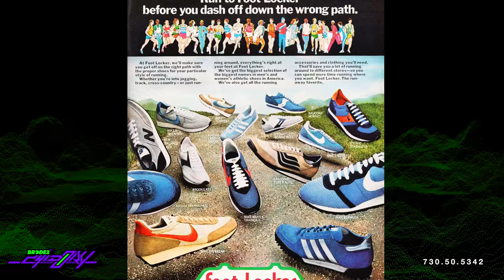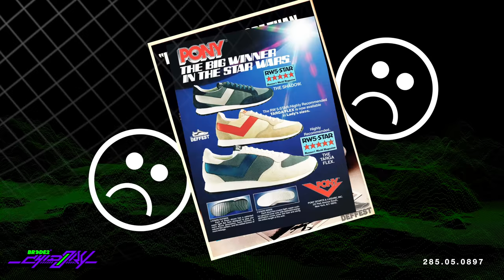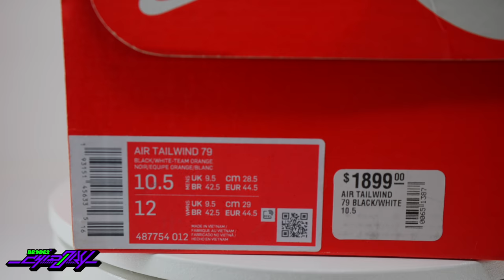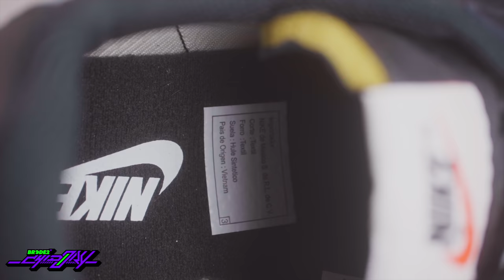Nike Air TAILWIND 79: El básico que debes tener - BRCDE2 Chidory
Conoce a profundidad los nuevos Nike Air Tailwind 79 en nuestra primera BRCDE2 Chidory Review. Un clásico que debe estar en la colección de todo amante de la marca del Swoosh.

Sigue a @BRCDEvg para más contenido